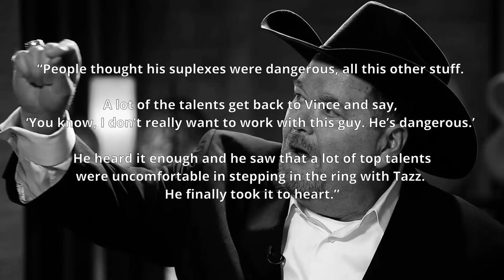The Wasted WWF Career of Tazz (wrestling documentary)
Tazz was one of ECW's top wrestlers, but in the WWF Tazz's career quickly fell apart. As a WWF superstar, Tazz was treated pretty badly, from being squashed by Triple H to literally becoming Stone Cold Steve Austin's whipping boy. Later Tazz would find a new career as a WWE announcer on Smackdown, but his in ring career as a wrestler would never be the same as his time as ECW Champion. In this wrestling documentary we look at why Vince McMahon seemed to hate Tazz so much, and why was his career in the WWF such a waste?